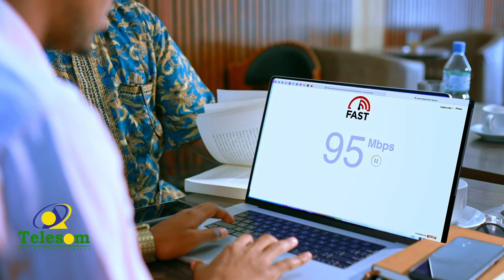Shilalka wadooyinka oo sababey khasaare badan oo naf iyo maal leh ayaa ku soo batay somaliland.